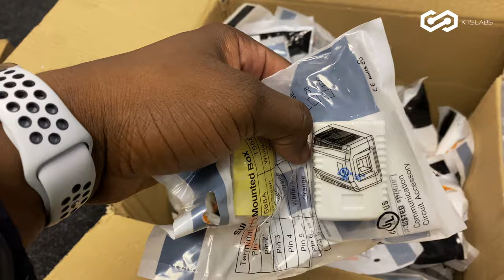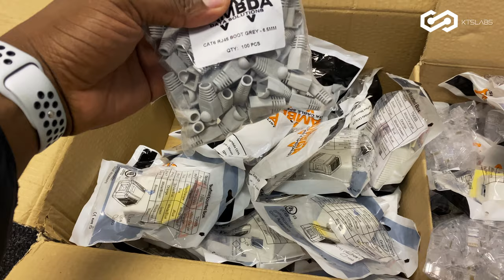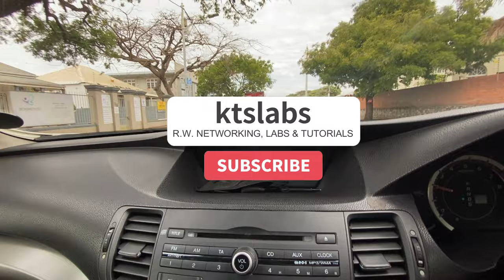New Building Network Setup from Start to Finish | Microwave Link | EP2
New Building Network Setup from Start to Finish Episode 2
WiFi on Steroids

NETWORK TOOLS:
Network Repair Tools and Label printer:
► PRECIVA NETWORK REPAIR TOOLS
► BROTHER PT-E110VP LABELLING TOOL
► BROTHER P-TOUCH LAMINATED CARTRIDGE

A MUST GET FOR EVERY NETWORK ENGINEER:
► Network Warrior

CCNA STUDY MATERIAL:
Books:

CCNP ENCOR STUDY MATERIAL:
Books:
► ENCOR 350-401 Official Cert Guide
► ENCOR 350-401 and ENARSI 300-410 Official Cert Guide
► 101 Hands-on Labs (ENCOR 350-401 and ENARSI 300-410)

CCNP ENARSI STUDY MATERIAL:
Books:
► ENARSI 300-410 Official Cert Guide
► ENCOR 350-401 and ENARSI 300-410 Portable Command Guide